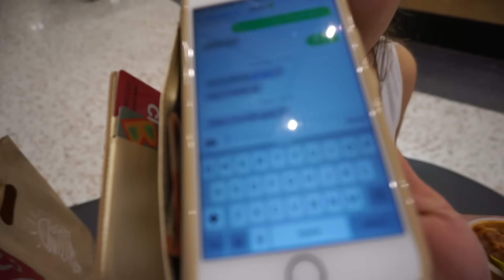MEAH & RAPHAEL | AUNTIES VISIT MELBOURNE Vlog #4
Aunty Kara and Aunty Sunshine came down to Melbourne to visit me and Rapahel. It was such a busy week that I wasn't able to film everything as we did but we had so much and it felt amazing to have them near me again.

I decided to take them to Eastland as I thought Chadstone would be a bit more crowded. They enjoyed the day, especially sunshine as she had a massive shopping spree!